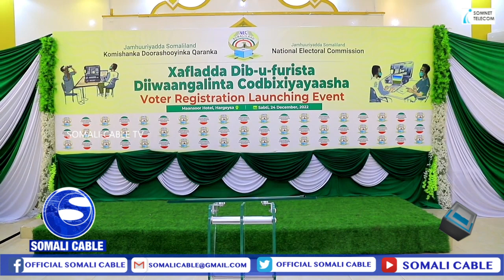Munaasabad dib loogu furayay Diiwaan galinta codbixiye yaasha Doorashada Somaliland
Munaasabad dib loogu furayay Diiwaan galinta codbixiye yaasha Doorashada Somaliland oo lagu qabtey Magaalada Hargeysa.